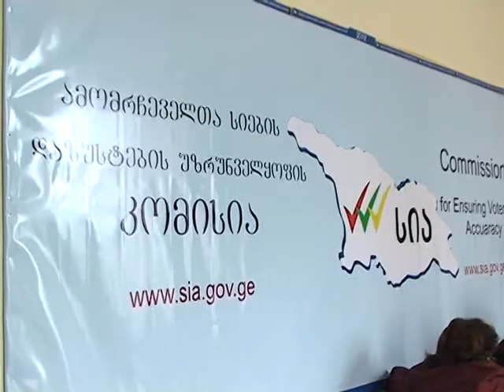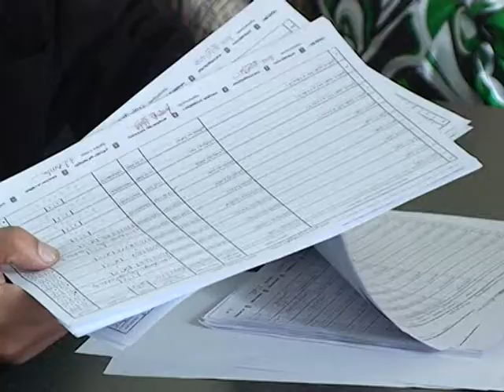"კარდაკარის" პროექტის შედეგები